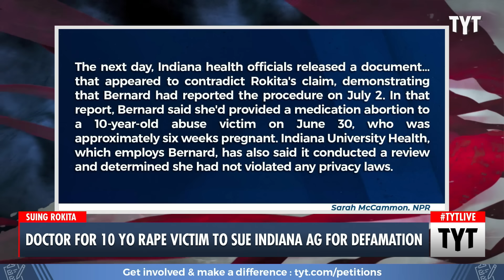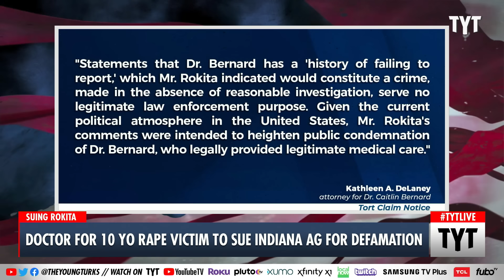10-YO Rape Victim's Doctor SUES Indiana AG For Defamation After His Media Tour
Dr. Caitlin Bernard, the Indiana doctor who treated the 10-year-old rape victim from Ohio is now suing Indiana AG Todd Rokita for defamation after making numerous media appearances spreading false and incendiary claims about the situation. Not only have all of his claims been refuted as of now, but Rokita could face some legal consequences for his fast-and-loose 'reporting'. John Iadarola and Jessica Burbank discuss on The Young Turks.

"Attorneys for the Indianapolis doctor who provided an abortion for a 10-year-old rape victim have taken the “first step” towards filing defamation proceedings against Indiana Attorney General Todd Rokita.

Dr Caitlin Bernard attorneys said in a statement shared with reporters on Tuesday that she had suffered harm as a result of “false and misleading” statements by Mr Rokita and other public officials.

“Dr Bernard recently came under attack by various media outlets and public figures after the Indianapolis Star reported that she provided medical and reproductive care for a 10-year-old child abuse victim days after the groundbreaking Supreme Court decision to overturn Roe v Wade,” the letter from attorney Kathleen Delaney states."

220720__TA01